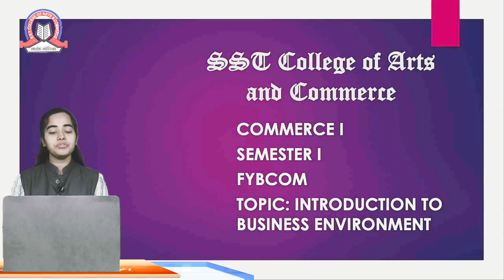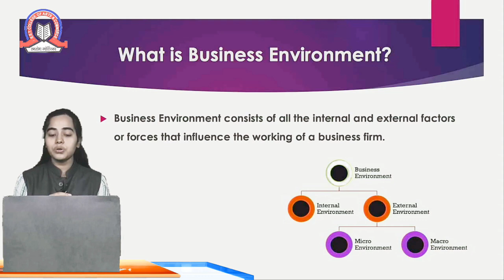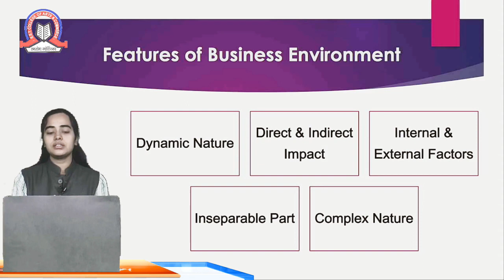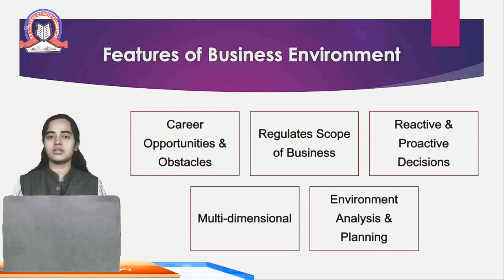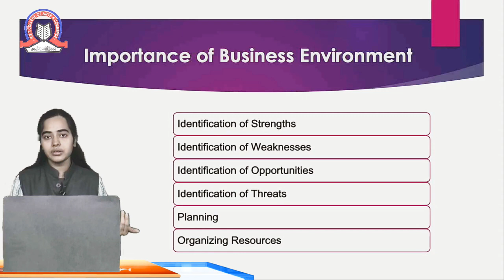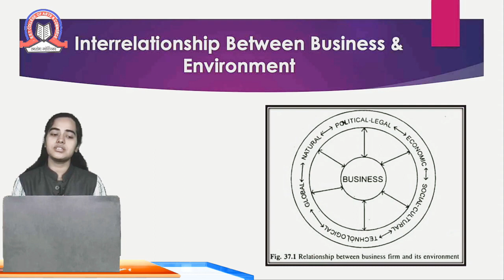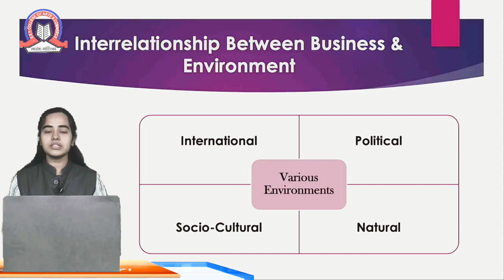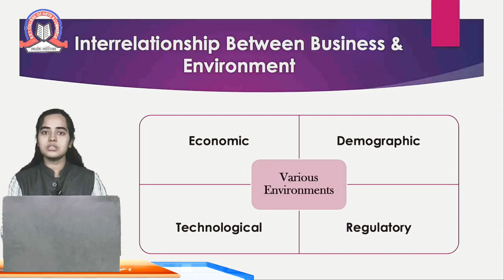Introduction to Business Environment| Commerce I| FYBCom. - Sem 1| SST College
Topic  Introduction to Business Environment

Subject  Commerce I

Class  FYBCom.

Stream  BCom.

Teacher  Nishita Singh